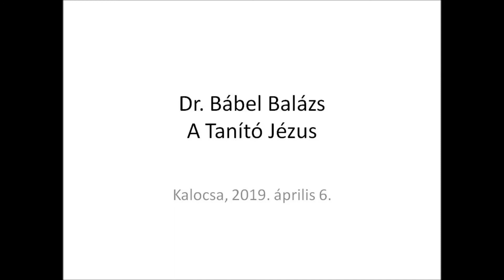Pedagógusok rekollekciója - A Tanító Jézus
2019. április 6-án a kalocsai Nagyboldogasszony Főszékesegyházban szentmise volt az egyházi iskolák pedagógusainak, melyet Dr. Bábel Balázs érsek atya celebrált.